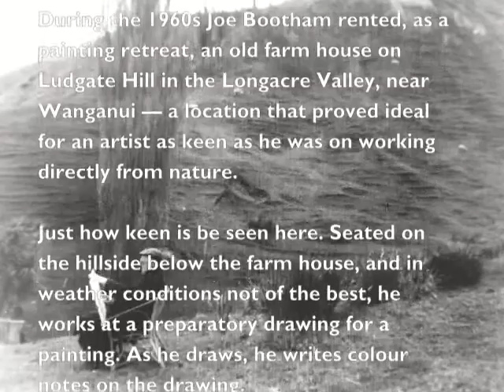Joe Bootham: Not Just A Fair Weather Artist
Notes made on a landscape painting by New Zealand artist Joe Bootham, with musical accompaniment by Ivan Bootham.